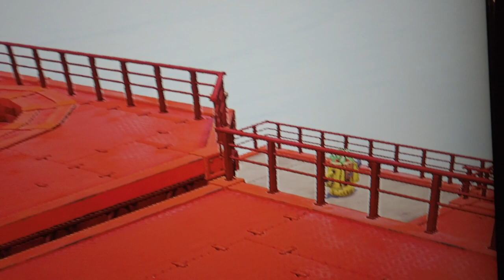Sheep Herding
Where is the Mario mini-game where we get to sheer some sheep?!